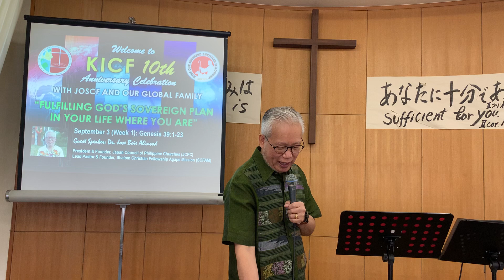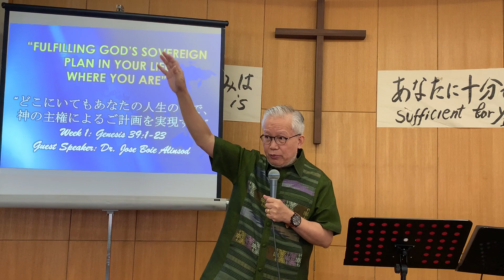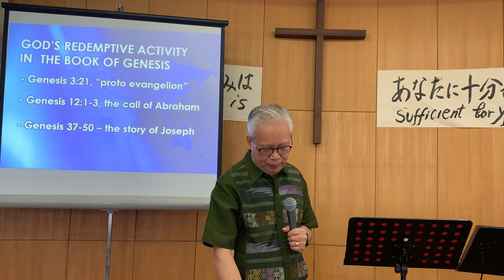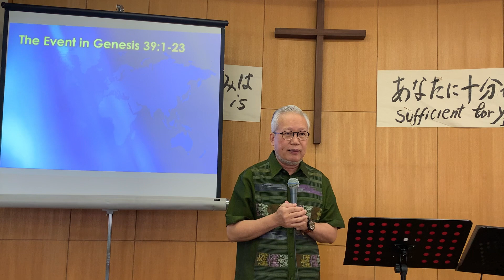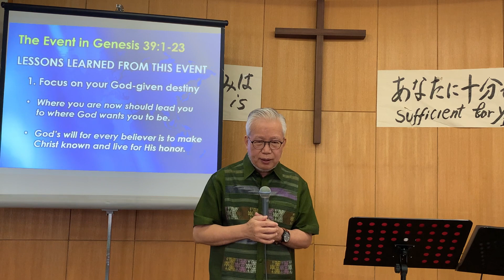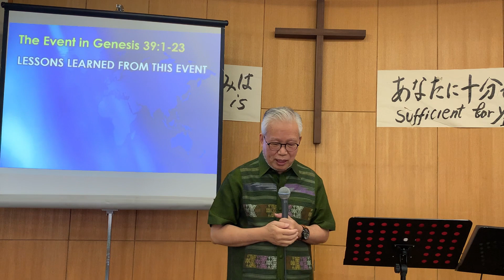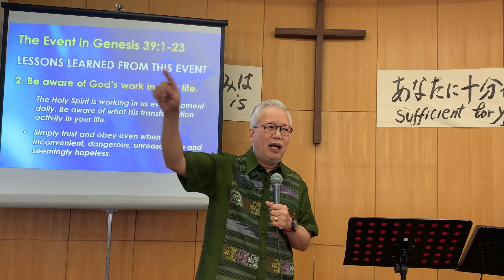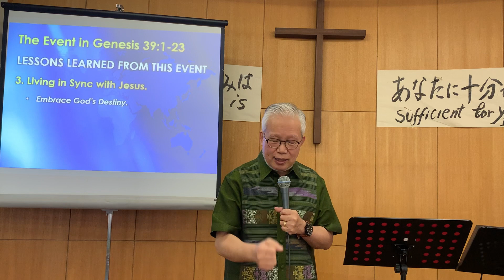KICF 10th Anniversary Celebration | Week 1 (Sept. 3) | Guest Speaker: Dr. Jose Boie Alinsod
Kami-Itabashi International Christian Fellowship (KICF), formerly known as Kami-Itabashi Evangelical Church Filipino Fellowship (KIECFF) was established on September 21, 2013, in partnership with Kami-Itabashi Evangelical Church (上板橋 キリスト 教会) headed by Rev. Hironori Ishijima and through the leadership of Sister Ana Gamez, missionary from Tanauan Bible Church (TBC) and Sister Lollette Calingasan from Bauan Bible Christian Church (BBCC).

OUR VISION
A church for all nations that demonstrates God’s love in action and actively engaged in the fulfillment of the Great Commission (Mark 12:28-31; Matthew 28:18-20).

OUR MISSION
We exist to glorify God by reaching the unreached and unchurched through holistic ministry, making disciples through small groups and engaging the whole church in the fulfillment of the Great Commission, locally (in Japan) and globally (in the world).

1. Bible-based
2. Unity in Diversity
3. Integrity and Accountability
4. Commitment
5. Respect and Submission to Authority
6. Church Ethics
7. Kingdom Partnership